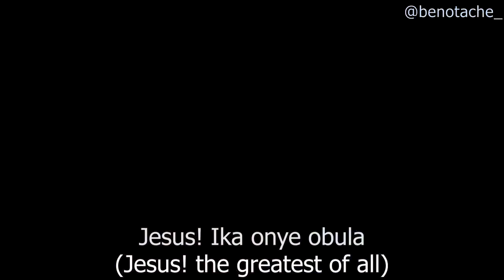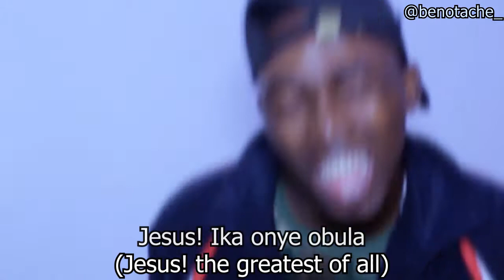Wizzyben Otache - Ebube (viral video)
Ebube is a song that enlightens us about the level of freedom we enjoy from God, we get everything free from Him without paying a dime, God is indeed kind, merciful and the most loving King, kindly download, listen and share